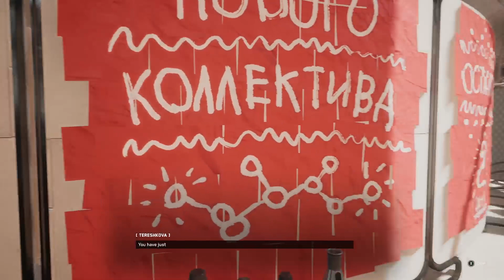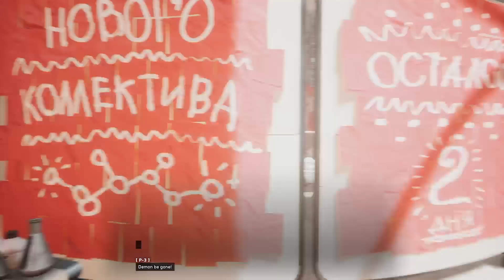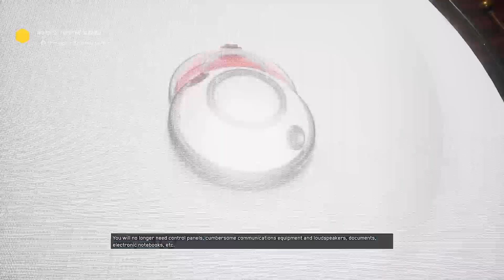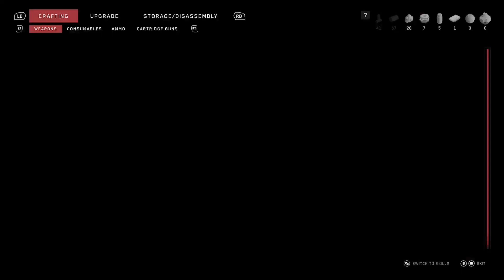Atomic Heart | Playthrough Part 1 | Gameplay Xbox Series X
Journey through Atomic Heart on Xbox Series X. This is no commentary playthrough/walkthrough.